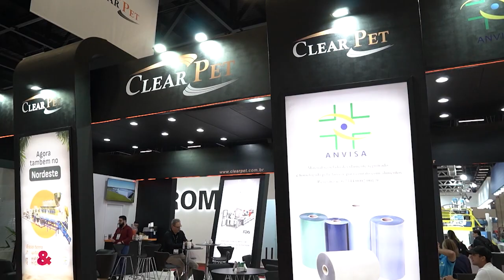Especial PLÁSTICO BRASIL | CLEAR PET | Feiras & Negócios | Gazeta Shopping